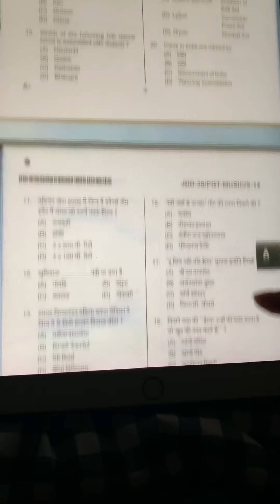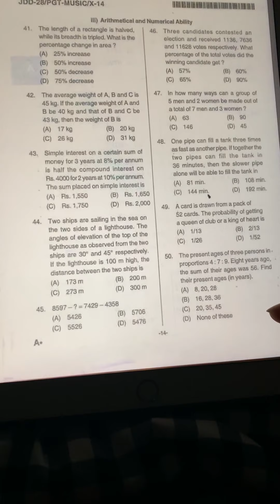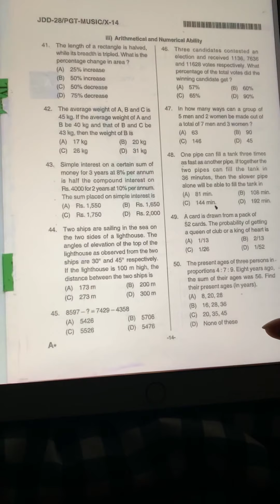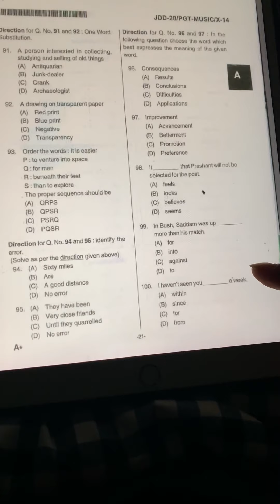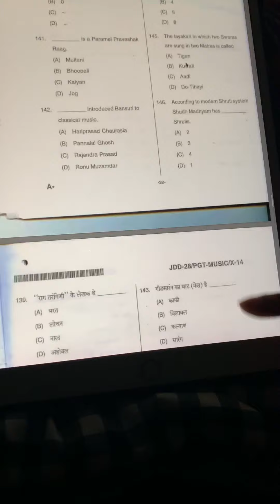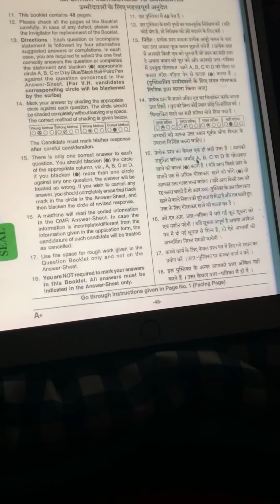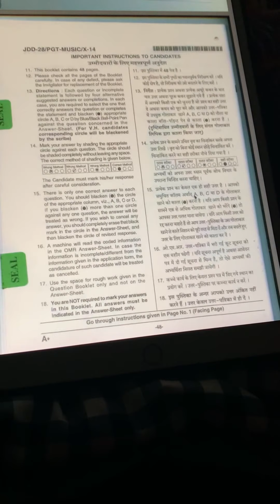PGT Music 2020 DSSSB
Dsssb PGT Music

KVS TGT Self Preparation Guide Sangeet Bharti Pariksha